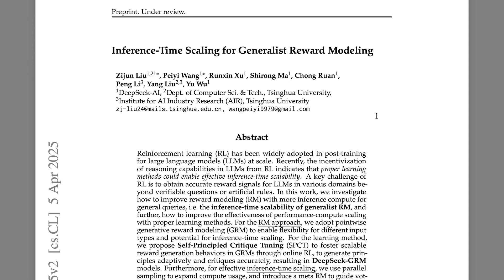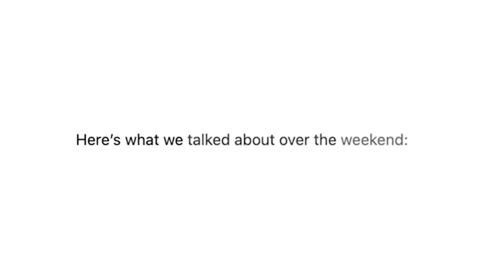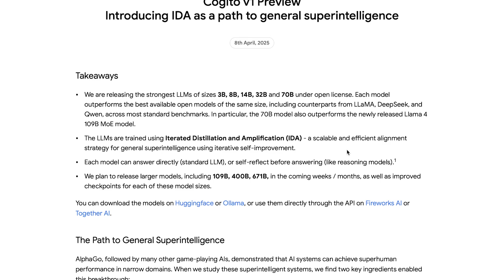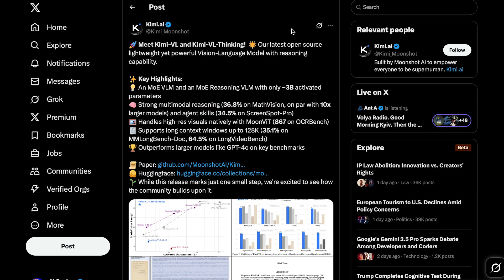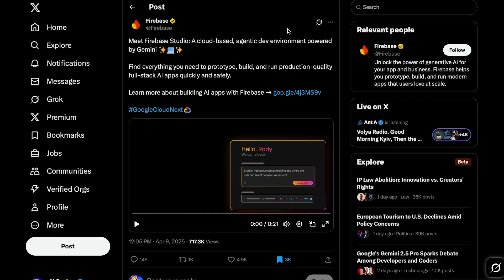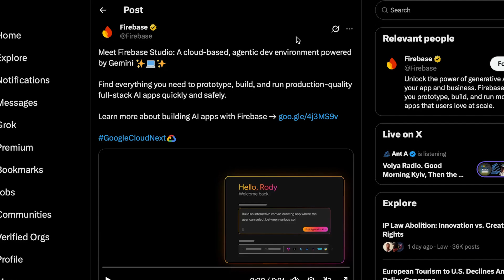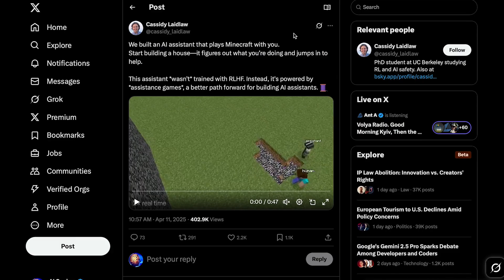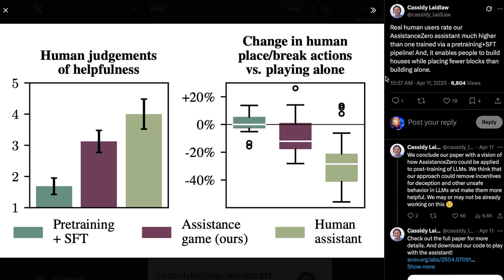Self-Improving Robots Are Closer Than You Think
NVIDIA's Jim Fan just made 2 wild predictions about the future of AI-powered robotics that will surprise you.

0:00 - Intro
0:50 - NVIDIA’s Jim Fan makes 2 Wild Predictions
3:13 - Robots becoming more General
3:50 - Self-Improving LLMs are Already Here
5:19 - Robots… fighting?
5:53 - OpenAI Memory Update
6:38 - AI Startup “Deep Cogito” Emerges from Stealth
8:02 - Kimi-VL and Kimi-VL-Thinking 3B
8:40 - Google Firebase Studio (dev environment)
10:34 - Google’s Next Generation TPU: Ironwood
10:51 - Google, Nvidia invest in Ilya Sutskever’s SSI
11:18 - PikaLabs ‘Twists’
11:56 - Higgsfield AI introduces ‘Higgsfield Mix’
12:18 - Minecraft AI Assistant
13:33 - Outro